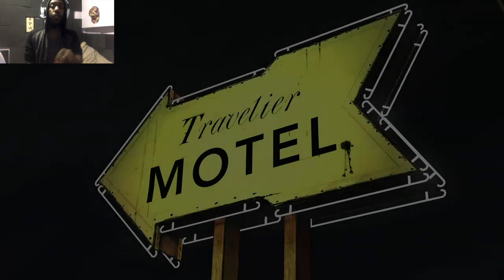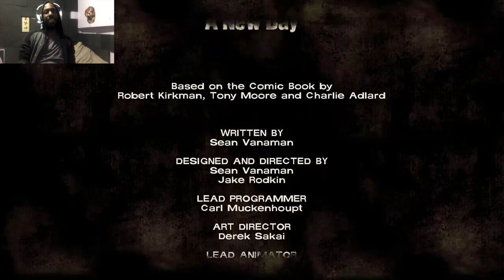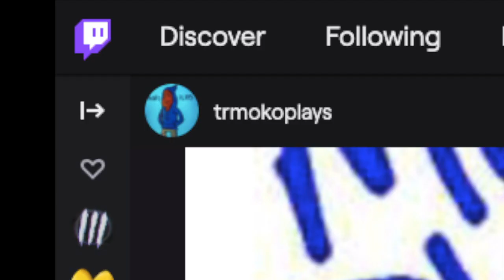Is This Home? A walk With the DEAD P4 End OF CHAPTER 1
when she shot herself that hit home for me. that was serious..